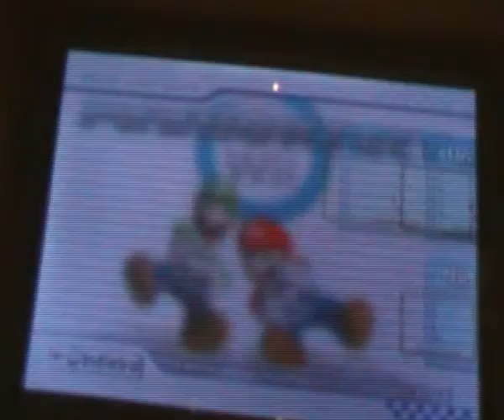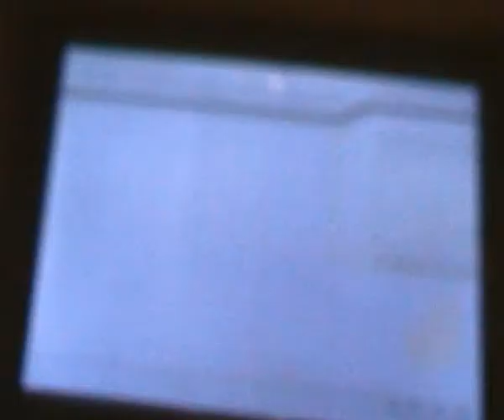mario kart wii